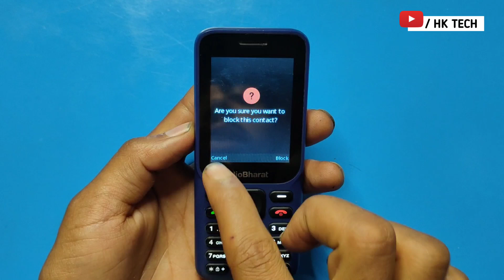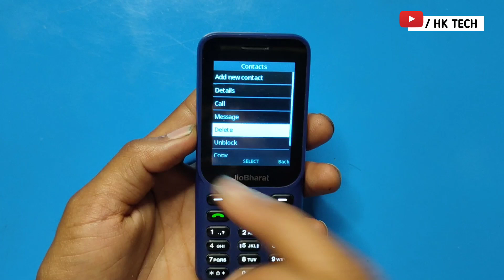jio bharat number block | jio bharat phone me block number kaise kare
your queries 👇
jio Bharat v2 number blocked kaise kare
jio Bharat v2 phone me number blocked kaise karte hai
how to remove block number in jio bharat phone

bharat phone me number block aur unblock karne ka tarika

jio bharat me number ko blacklist me kaise jode

jio phone me number ko blacklist se How to block number in redmi a1

Number blacklist me nikale

jio bharat phone me number ko blacklist me kaise jode

jio bharat me number ko block kaise kare

jio bharat me number ko unblock kaise kare

jio bharat me number ko blacklist me kaise kare

jio bharat me number ko blacklist se kaise nikale

HK TECH
hk tech
2024
hk

         J&K  (ramban)